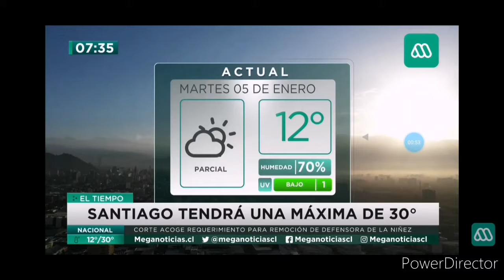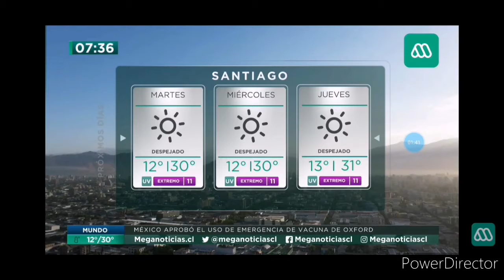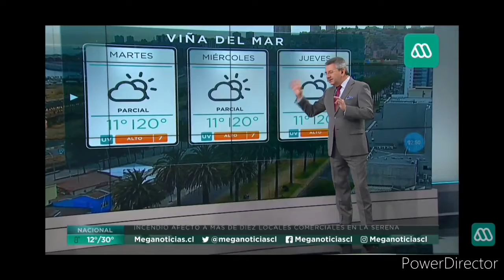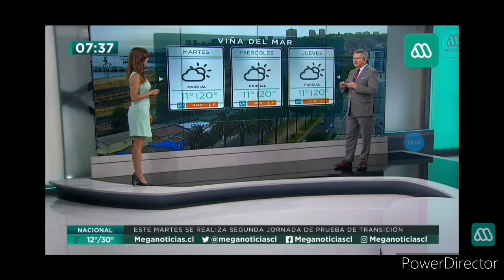El Tiempo en Meganoticias Conecta (5 de enero de 2021)